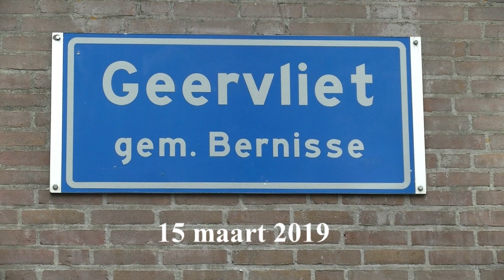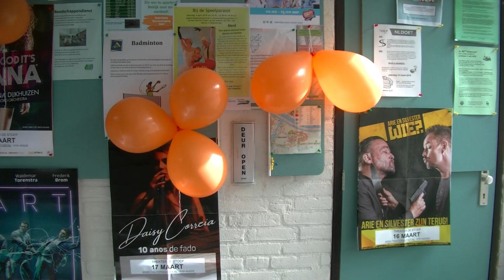Geervlietse Pannenkoekdag - OBS de Markenburg - de Haveling / Geervliet 2019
Op vrijdag 15 maart vond de 13e editie van de Geervlietse Pannenkoekdag plaats in wijkcentrum de Haveling.
Vele vrijwillige organisaties uit Geervliet deden met elkaar mee aan dit festijn.
De leerlingen van groep 7 / 8 van OBS de Markenburgschool zetten zich in om ouderen in het zonnetje te zetten met zelfgebakken pannenkoeken. Ze gingen die dag achter de pannen om voor ruim 80 ouderen uit Geervliet een lekkere pannenkoekenlunch te bereiden. De leerlingen werden op deze feestelijke dag bijgestaan door vrijwilligers van de Haveling , SGKA Bejaardensoos & SBO. Gezamenlijk werden de krachten gebundeld voor weer een gezellig pannenkoekdag.

'We stropen met z'n allen de mouwen op en gaan er een mooi feest van maken', aldus de Geervlietse jeugdige pannenkoekenbakkers. Het doel van de pannenkoeken dag is dat de buurt en de lokale instanties betrokken worden bij de school en dat er een brug wordt geslagen tussen jong en oud. En dat is zoals ook de landelijke Nationale Pannenkoekdag, die volgende week plaatsvindt, bedoeld is: een feestje voor jong en oud met oer-Hollandse, zelfgebakken pannenkoeken in de hoofdrol !!